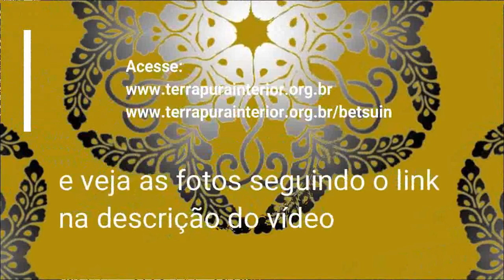3 Apresentação Rev. Inoue, Rev. Sasaki e Chikako Kitayama -Casa Repouso Santos Kosei Home Enkyo 2019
Visita à Beneficência Nipo-Brasileira de São Paulo - Casa de Repouso - Santos Kosei Home - Enkyo pelo Gojikai, Bukkyô Fujinkai, Escoteiros e Monges do Templo Honpa Hongwanji do Brasil (Betsuin) no dia 12 de março de 2019.